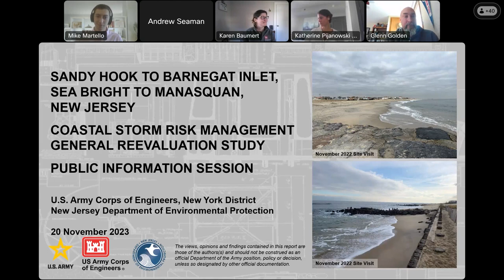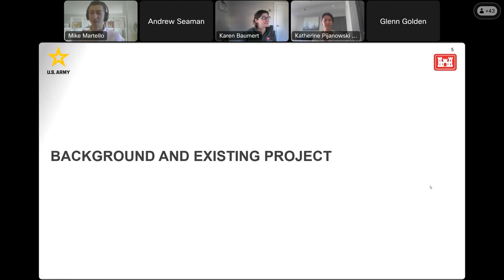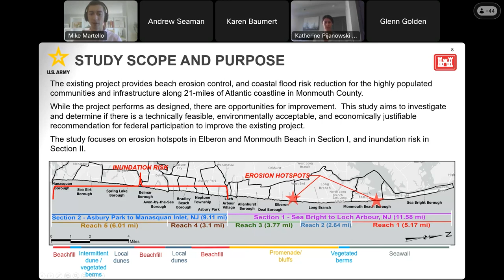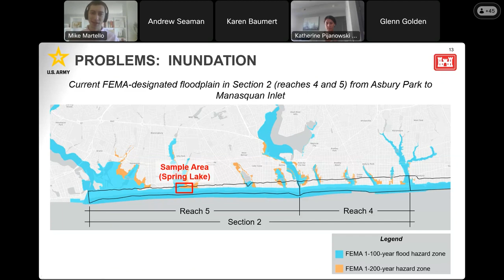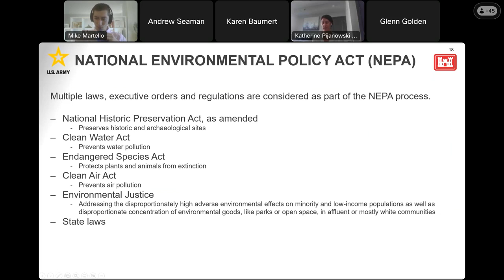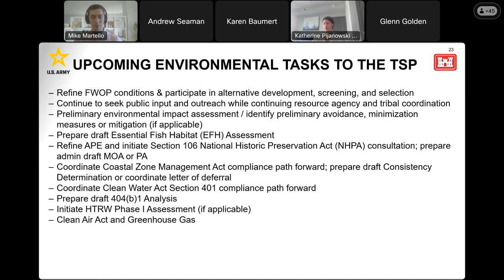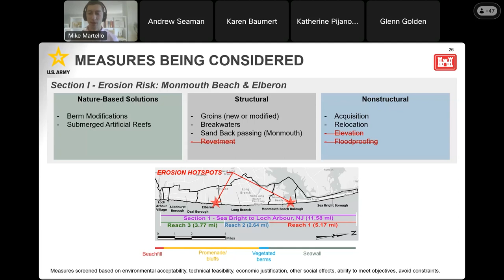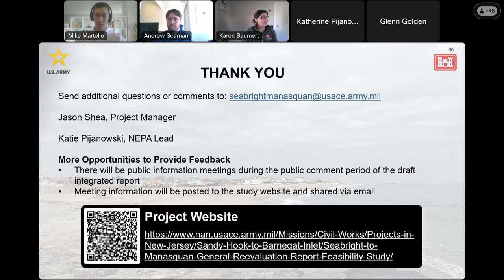Sea Bright to Manasquan Public Information Session 2023